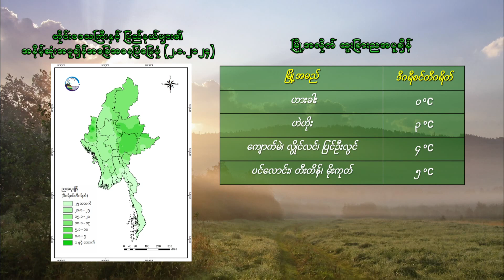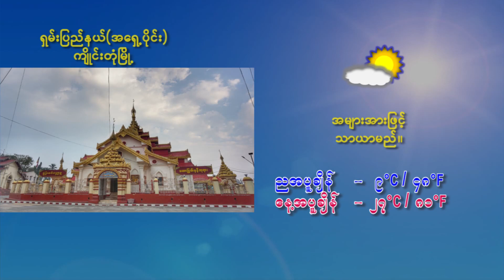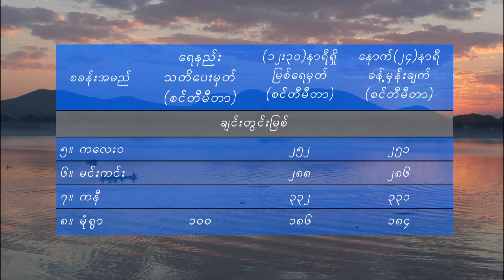ยังคอยที่ซอยเดิม - มนต์แคน แก่นคูน (เวอร์ชั่น สายสวรรค์ ขยันยิ่ง)